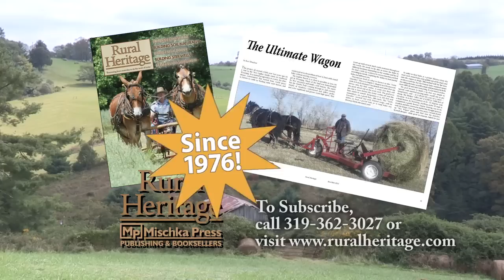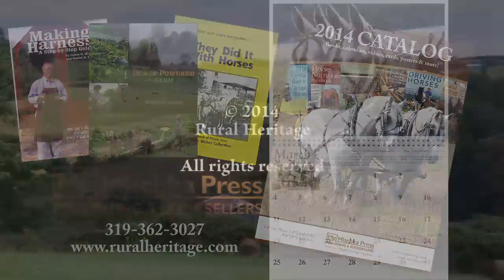Training a Horse to Drive - 2 year Old Stud Colt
Jason Julian shows us how he starts Billings, a two-year-old stud colt, in harness. Groundwork, collaring and harnessing and driving with a breaking mare. By the third day, Billings is performing meaningful work on the farm.

Year 1 to 2
Jason emphasizes his work with the colt even before thinking about harnessing.  He keeps his colts at home, leading them to water 2-3 times a day.  In doing this, he teaches the colt:
   Catching the colt
   Backing the colt
   Language, especially whoa and back.  Use the same language you
   will use when his is harnessed as a team.  By the time he is
   harnessed, he will already know this.

The #1 key to training - CONSISTENCY, CONSISTENCY, CONSISTENCY
It addition, Jason is continually talking or singing to the horse.  His constant quiet voice is obviously calming and reassuring to Billings.

DAY 1 - TEACHING LEAD ROPE/HALTER MANNERS
Jason drags the lead line all over the horse to find sensitive spots and desensitize the horse.  Emphasize all the places the harness will contact as well as the hooves that may get tangled in a line and need to be manipulated by a farrier.

FIRST COLLAR
Jason presents the collar to the horse. allowing him to smell it, see it, lick it, etc. until he is not afraid of it.  He continues showing it to him while holding it up to his face.  Gradually he puts it over his head.  Once in place, he leaves the horse to get used to having the collar on.
He then does completes the same process with the harness - all while still tied to the stall.

DAY 2 - BILLINGS FIRST BIT AND DRIVE
Jason repeats the collar and harness process as in day 1.  He then gently hooks up the bit.  Again, all while hooked up in the stall.

He then takes him out and hooks him up with a experienced mare.  He uses a forecart and sled for their first drive.  His wife Katrina has a line on the colt and walks along side for this first few drives - until it seems unnecessary. Jason and his team take two drives on Day 2.

DAY 3 - COLLAR, HARNESS & BRIDLE
Jason repeat all the steps from Days 1 & 2.  During the fourth drive, he stops and exchanges the forecart and sled for the manure spreader.  Billings is a quick learner and they continue with this new implement,  new sounds, new feel.  He is a natural - both trainer and colt!

Jason and Katrina discuss the importance of having two horse trainers working the first drives with a colt.  So many things can come up that require quick thinking and that second trainer on the ground to help. These two show how colt training can be simple but not easy.  They emphasize that REPETITION is key to building the horses muscle, strength, confidence and security.  And patience is so very important to the trainer.  All horses learn at their own pace, as do children.  The horse trainer needs to be cognizant and respectful of that pace.

** Jason is not only training the colt to drive but vetting him to see if he will be a good addition to his breeding program.  He evaluates the horse for intelligence, quick learning and drive before even thinking about breeding his mares with him.